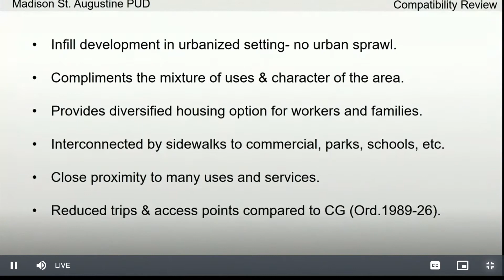Proposed apartments concern neighbors, including St. Johns River State College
238 townhouses and apartments.  Is it the housing the county needs? Or would it bring too much traffic to already busy roads?